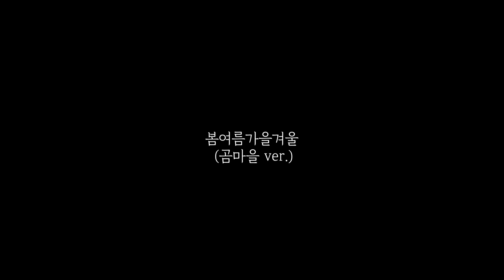BIGBANG - ' 봄여름가을겨울 (Still Life) ' M/V 곰마을(bear town) Ver.